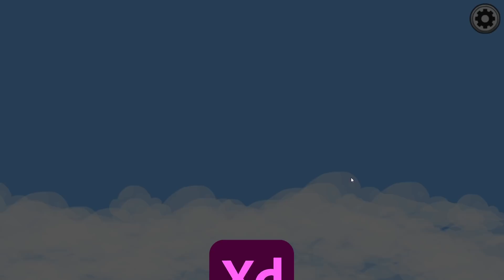NO, NO, NO, YO NO SOY EL IMPOSTOR (sí soy)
Este vídeo está extraído de donde hago directo todos los días entre semana a las 16.00 de la tarde.